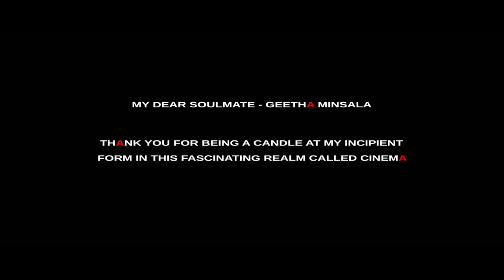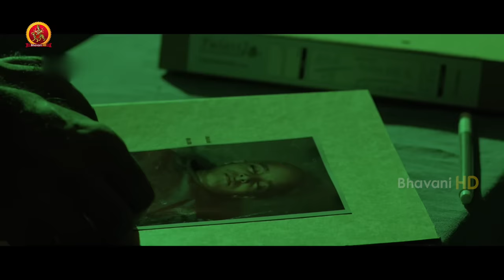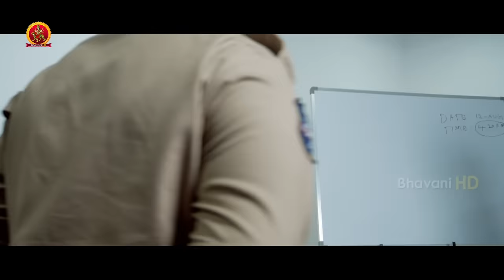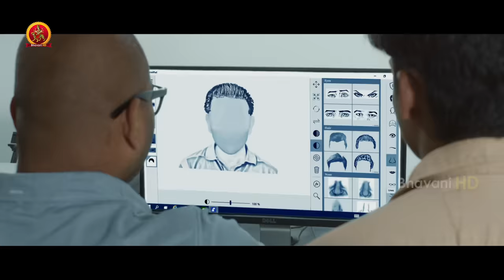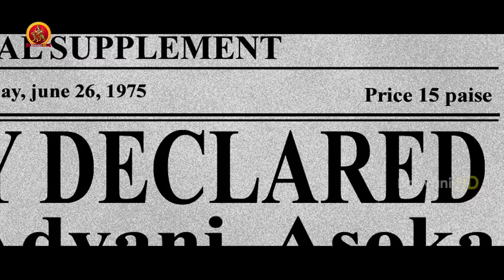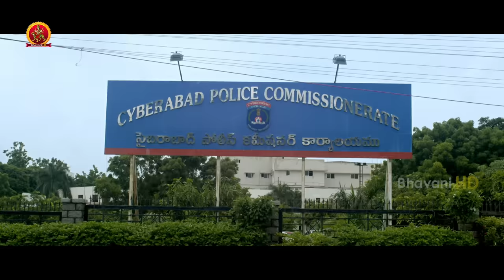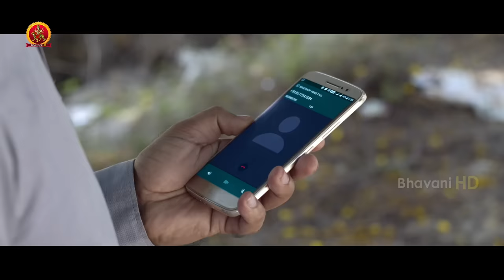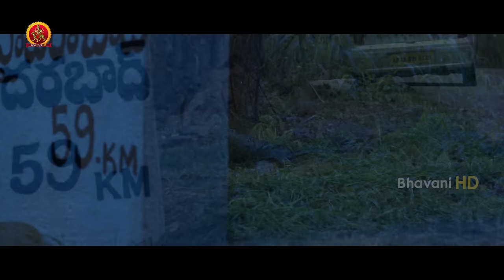Latest Tamil Suspense Thriller Movie | Ashwathama (A AD INFINITUM ) | Nithin Prasanna|Preethi Asrani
Ashwathama is dubbed from the Telugu movie "A Ad Infinitum", a Brilliant Psychological Fiction Film. Interested people can check the google reviews by typing the Telugu Title in google.
Watch Ashwathama Latest Tamil Suspense Thriller Movie

Starring : Nithin Prasanna, Preethi Asrani
Director: Ugandar Muni
Producer: Rajasekhar Annabhimoju

Synopsis:
A person who is unable to recollect his past decides to find the details about him and this leads him to some thrilling truth.